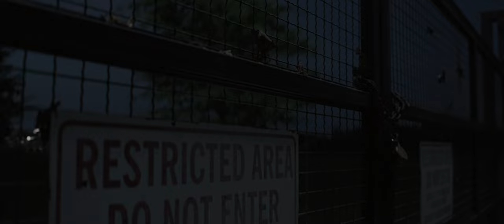Natashs Romanoff is crying. Avengers Endgame 4K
Natasha Romanoff (Black Widow) couldn't hold back her tears. A conversation between Natasha and Steve.

This scene from the movie "Avengers Endgame"